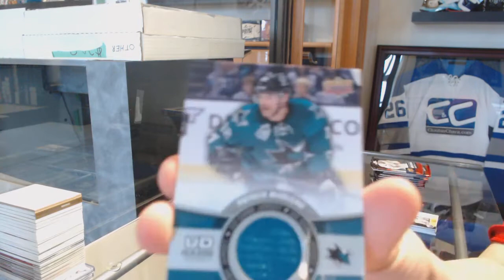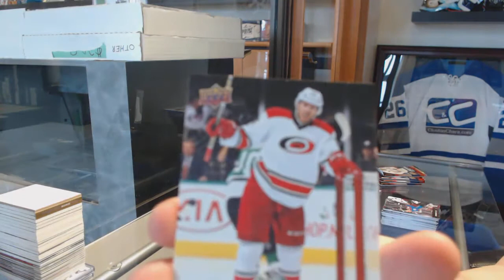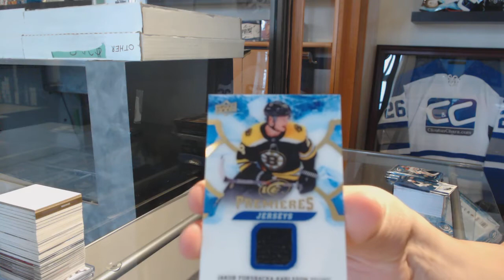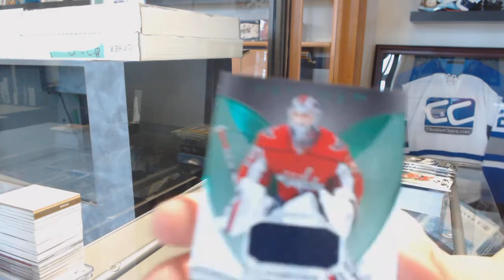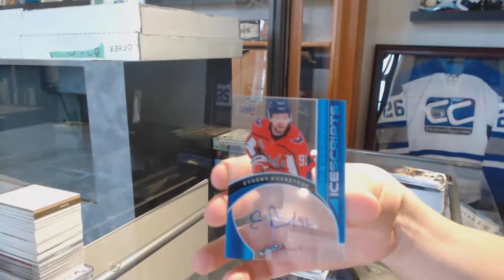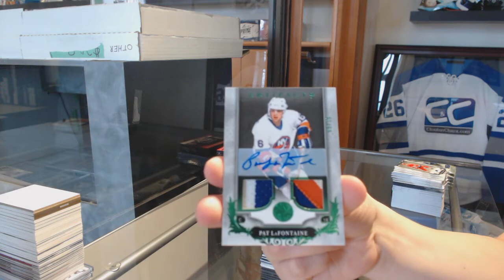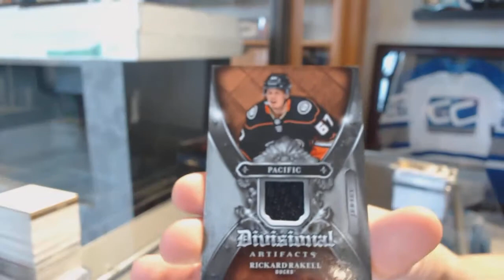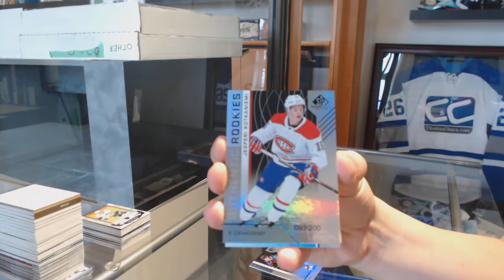Hockey Double Up 6 Box Break With Ice, Trilogy, SP Game Used - C&C GB #9515